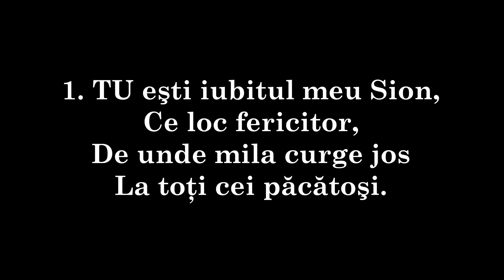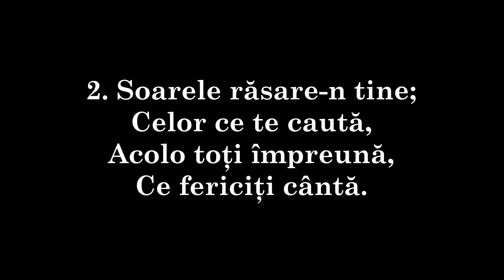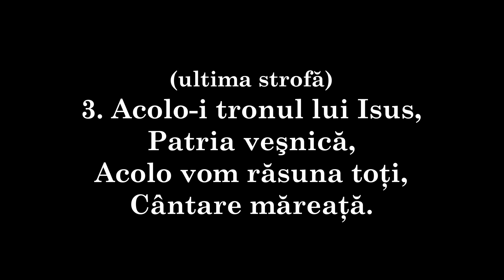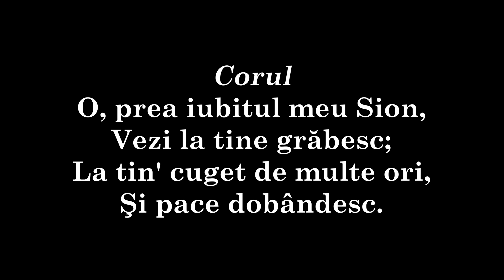378 - TU eşti iubitul meu Sion